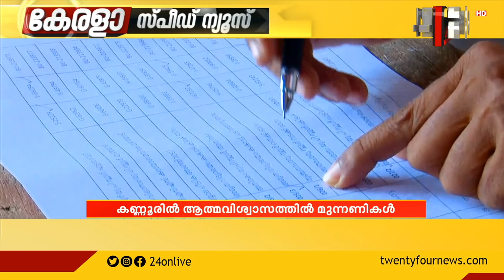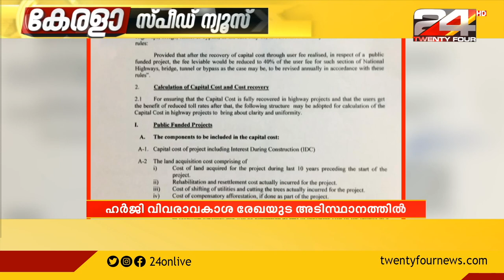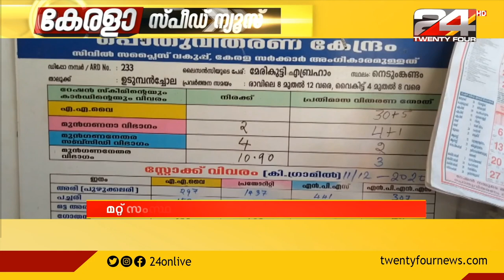കേരളാ സ്പീഡ് ന്യൂസ് | KERALA SPEED NEWS | 13 December 2020 | 24 NEWS